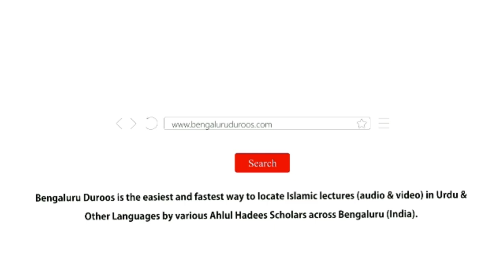Taqarrub-e Ilaahi Ke Asbaab | Shaykh Mohammed Atharuddin Muhammadi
Event: Deeni Ijtema held on 13th March 2022 @ Masjid-e Rahmani, Pillanna Garden, Bengaluru

Topic: Taqarrub-e Ilaahi Ke Asbaab

Speaker: Shaykh Mohammed Atharuddin Muhammadi

٠٠٠٠٠٠٠٠٠٠٠٠٠٠٠٠٠٠٠٠٠٠٠٠٠٠٠٠٠٠٠٠٠٠٠٠٠٠٠٠